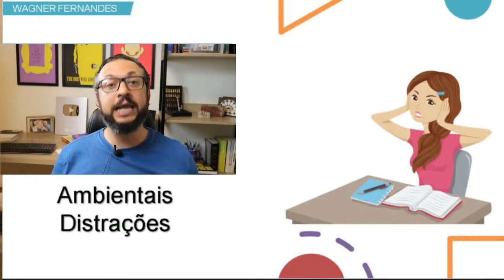Como pode?! Veja como eliminei as DISTRAÇÕES nos estudos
Como eliminar as distrações nos estudos